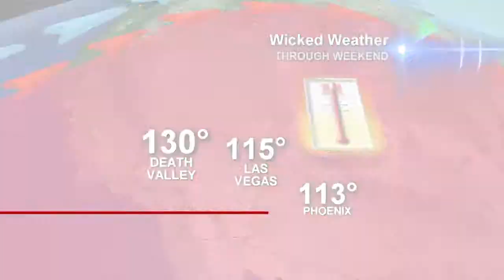062813 NN Full